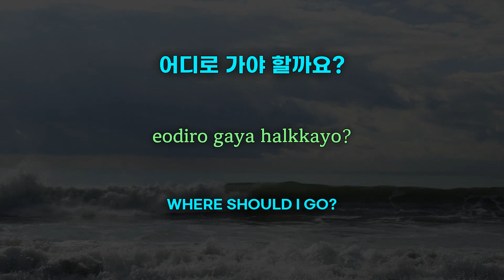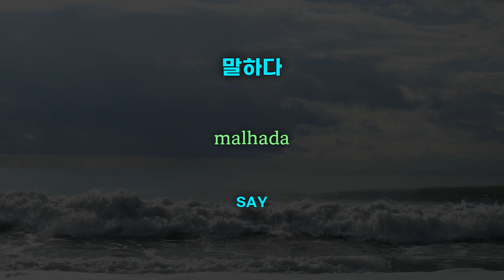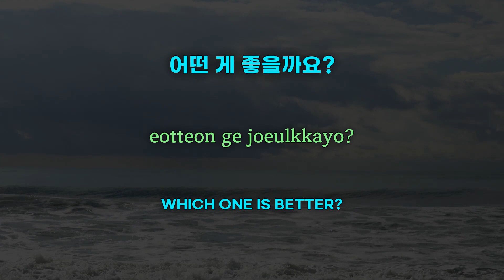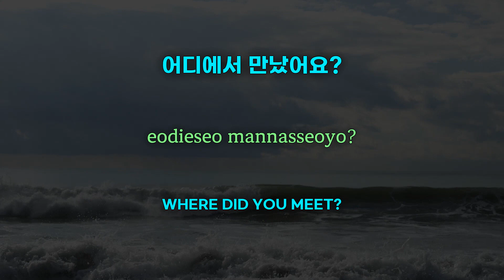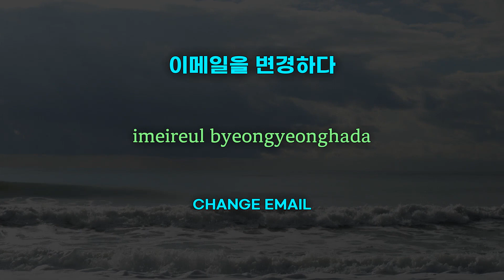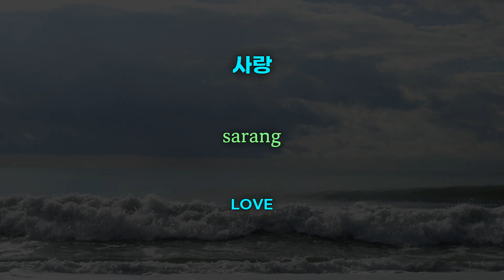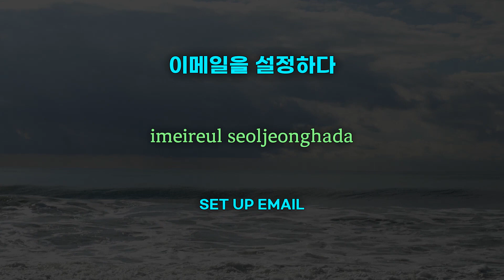Understanding Korean Grammar Rules by Listening | Naturally Memorizing While Listening to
Understanding Korean Grammar Rules by Listening | Naturally Memorizing While Listening to Korean | Expression Collection for Studying Korean | Basic Korean Conversation Practice